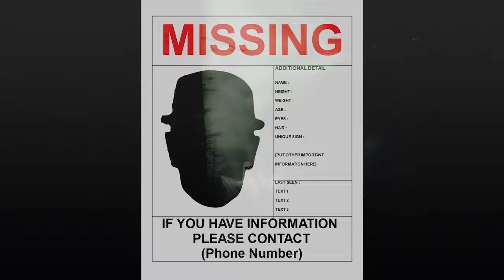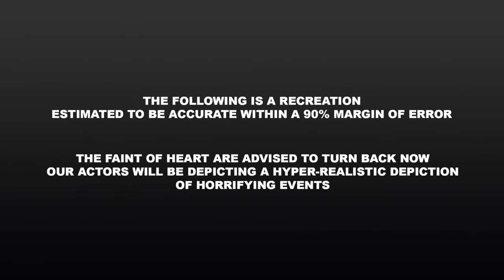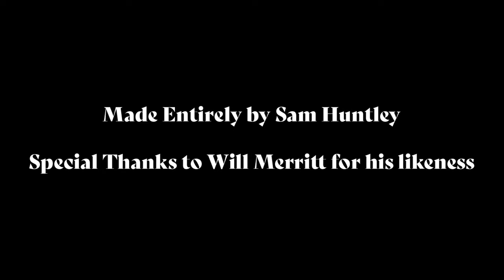Unexplained Occurrences: The Full Moon Murder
Another project for class! The assignment was to create a mystery using only still images and editing. It is important to note that all of my actors flaked on me, so I ended up just using the temp audio I made where I play every role!
Unfortunately, since I believed this to be temporary audio, I may have gone a bit farther with some acting choices than I may have if I knew people would see this.